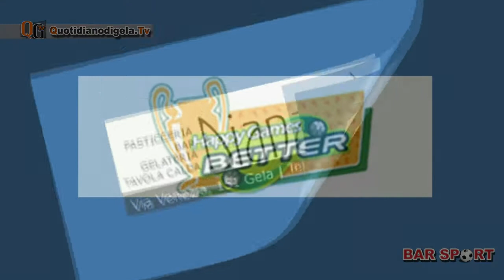Bar Sport del 27 novembre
Bar Sport del 27 novembre 2017 - ospite il centrocampista del Gela Loris Marinali ed il giornalista Franco Gallo